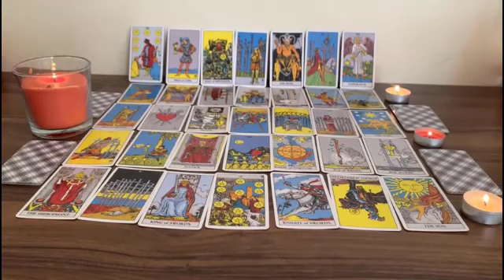TAURUS 💕ITS GOING DOWN with 3rd party THEY’RE GOING THROUGH AWAKENING TAIRUS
Taurus love

Taurus
Taurus 2023
Taurus today